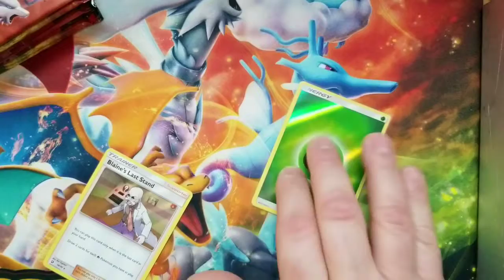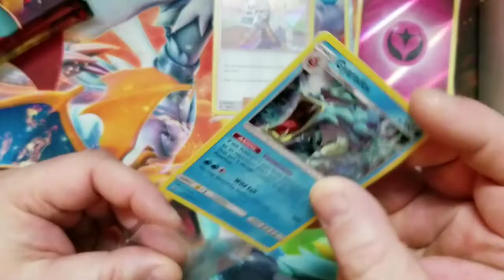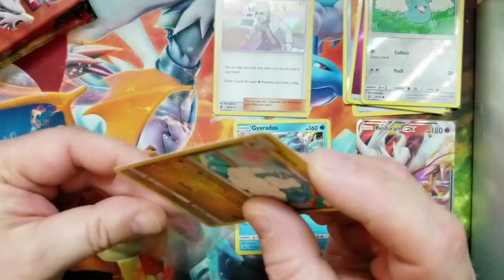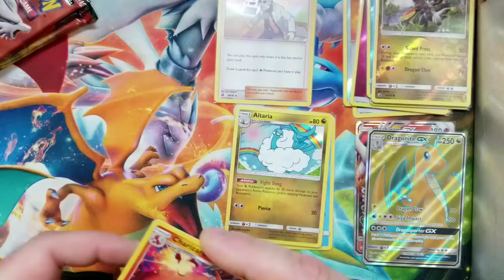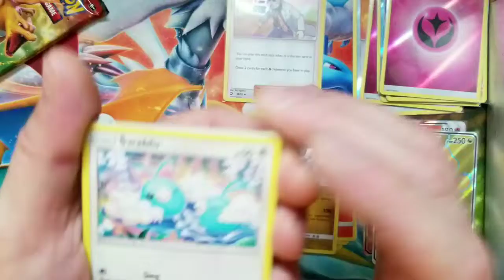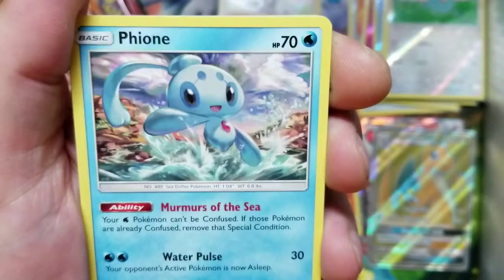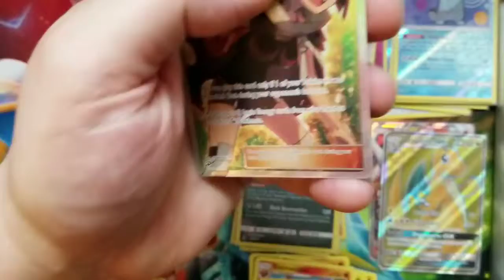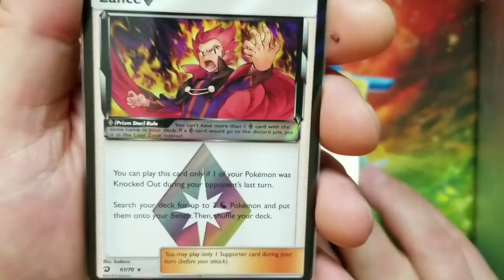Dragon Magesty!!!Pulling Some Awsome Cards.